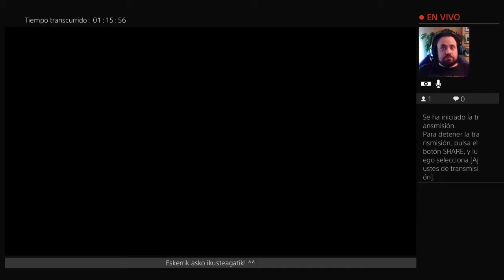PGA Tour 2K21 jokaldi onenak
The golf club eta PGA Tour 2K21 jokuetako nere jokaldi onenak ^^

Gehiago ikusteko (ona eta txarra T____T) pasa kanaletik!